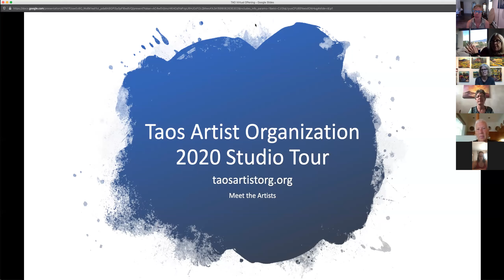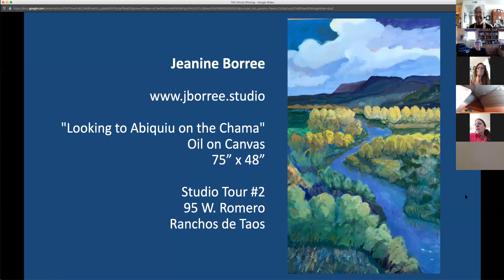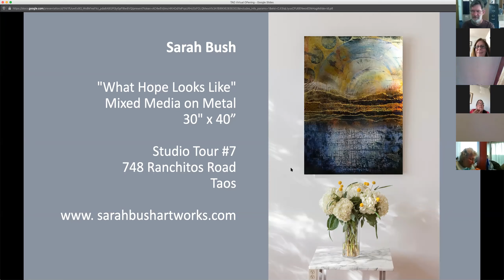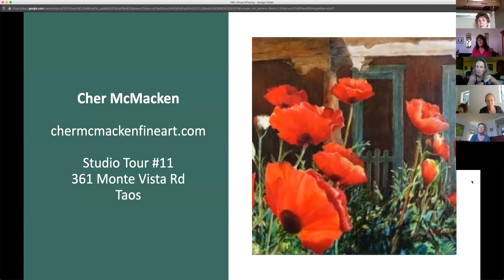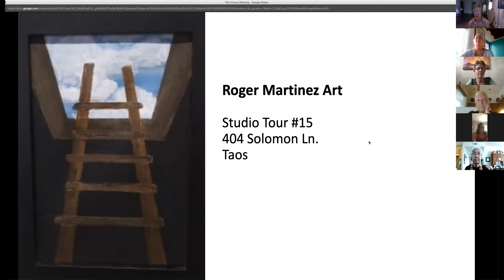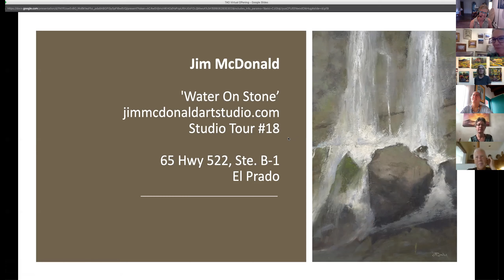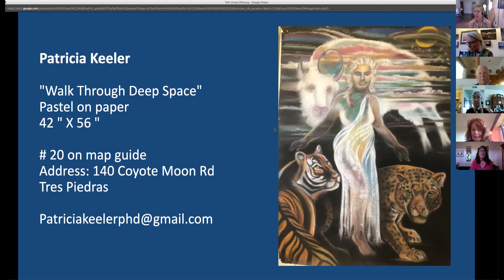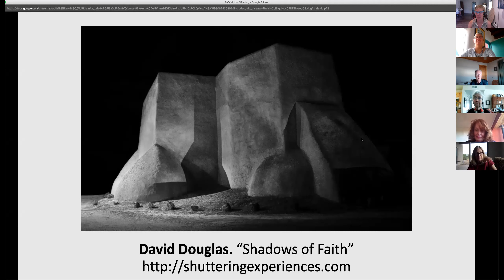Taos Artists Organization 2020 Virtual Preview Show